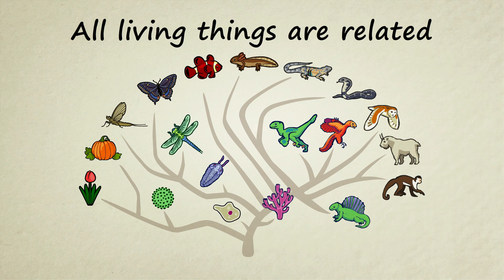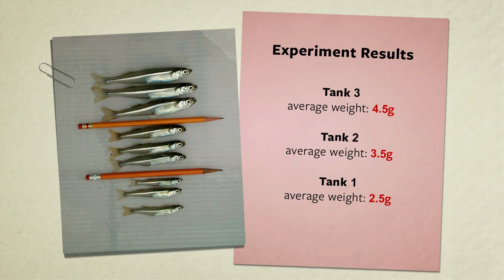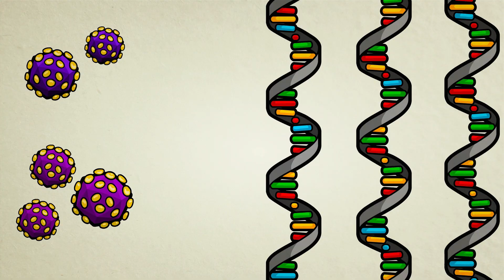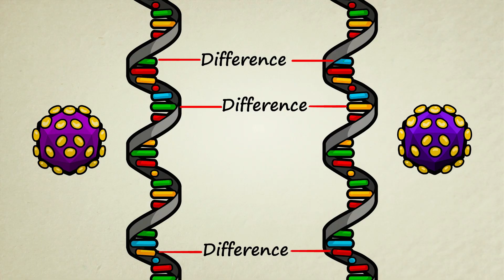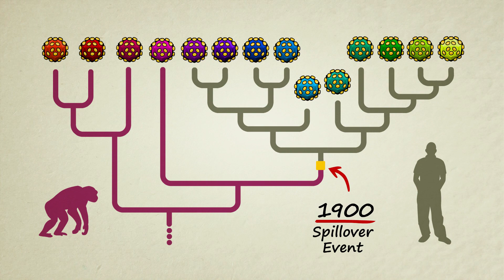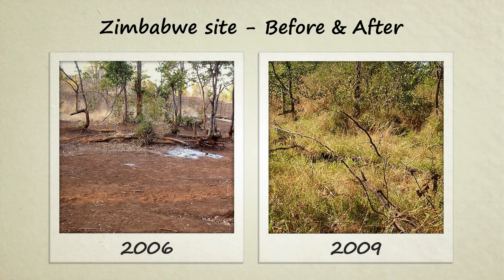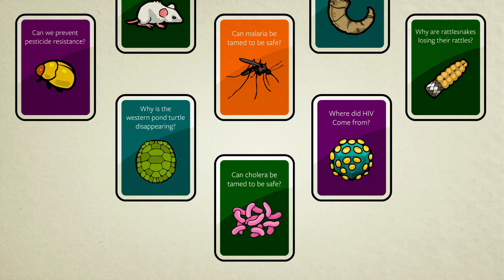Does the Theory of Evolution Really Matter?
Students who may be disinterested or uncomfortable with the science of evolution often wonder why it is worth their time and effort to understand. Stated Clearly and Emory University's Center for Science Education have joined forces to create this animation addressing these concerns.

The discovery of biological evolution is among the most significant scientific findings of the last 200 years. It has lead us to thousands of new discoveries and is greatly expanding our understanding of the natural world.

Here we look at 3 mysteries which were solved by using Darwin's theory of evolution. The understanding we have gained is having a dramatic impact on food security, disease control, and environmental conservation.

This material is based upon work supported by the Howard Hughes Medical Institute Science Education Program award to Emory University, award#52006923. Any opinions, findings, and conclusions or recommendations expressed in this material are those of the author(s) and do not necessarily reflect the views of the Howard Hughes Medical Institute or Emory University.

For further information on each of the three discoveries, you can follow these links:

WHY ARE FISH SHRINKING IN SIZE?

Scientific paper by David O. Conover and his team on fish size

WHERE DID HIV COME FROM?

Radio Lab segment on the pandemic of HIV and the discovery of its origins

WHY ARE GRASSLANDS TURNING INTO DESERTS?

To learn more about Emory University's Center for Science Education, visit us